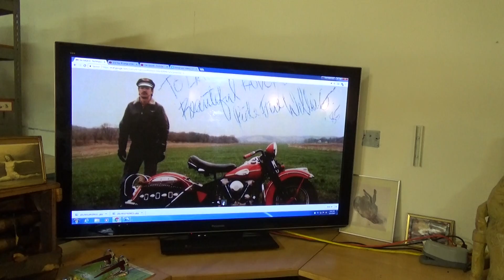Hunting Harley's, new information champ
pictures from 1984